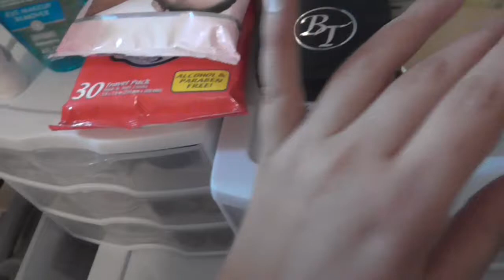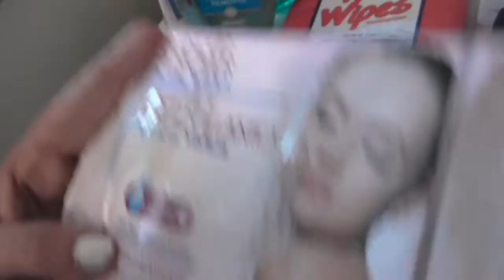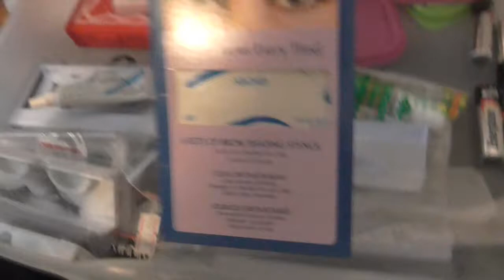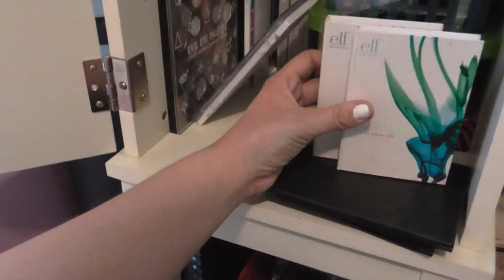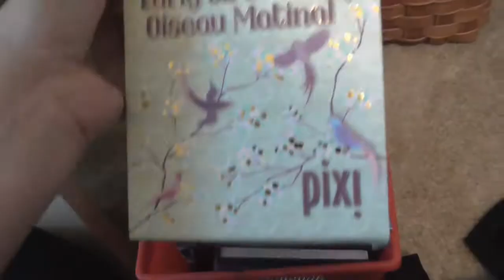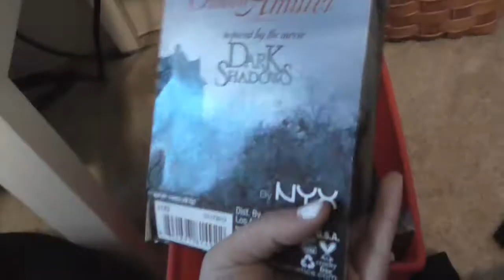Coleccion de maquillaje /Makeup collection Patty 2013 USA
esta es la que tengo en usa con productos mas nuevos el vzla tengo otra que se las mostrare en diciembre que visite Casa :) espero que les guste  no lo hago con aires de presumir asi que no tolerare ese tipo de comentario  sin mas que decir besos las quiero cuchis

HEY LEEME!
videos todos los lunes ,Miercoles y Viernes